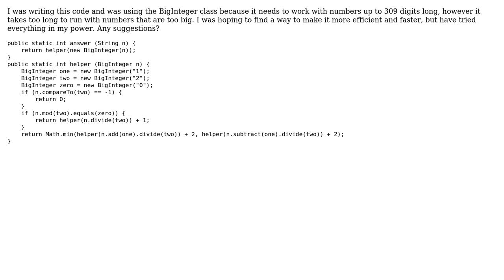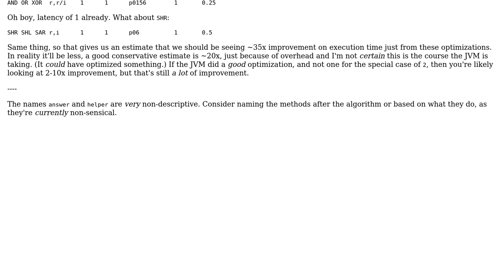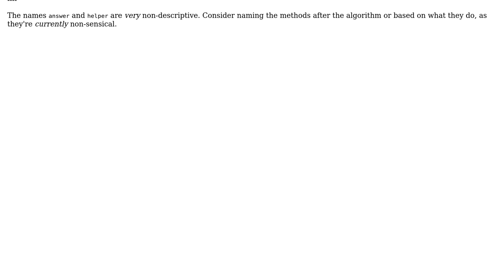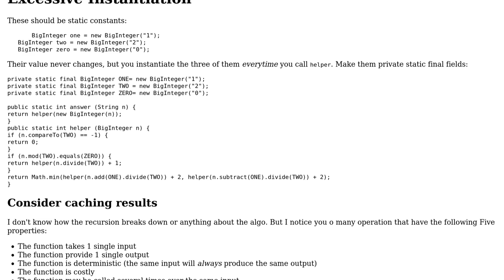Code Review: Foobar Fuel Injection Perfection efficiency (3 Solutions!!)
Code Review: Foobar Fuel Injection Perfection efficiency

With thanks & praise to God, and with thanks to the many people who have made this project possible! | Content (except music & images) licensed under CC BY-SA | Music | Images & others | With thanks to user vnp user MrBrushy user Der Kommissar user Arnav and the Stack Exchange Network Trademarks are property of their respective owners. You are responsible for your own actions.